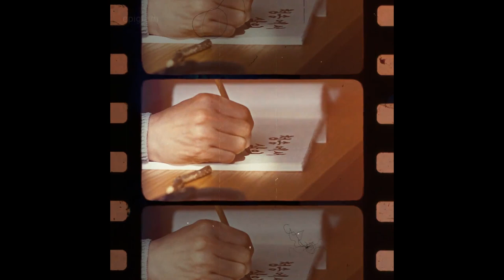Karl Lagerfeld: 3 Mùi Hương Cho Nam Giới Giá Rẻ | Kiên Fragrance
3 Sản phẩm cho nam của nhà Karl Lagerfeld, các bạn cũng có thể dễ dàng ra trung tâm thương mại thử nhé

● Nơi tài trợ sản phẩm cho video lần này, nhập code "KIEN92" để có deal tốt hơn nhé